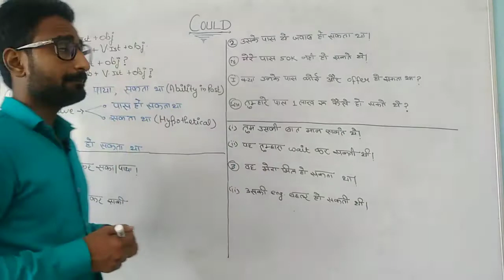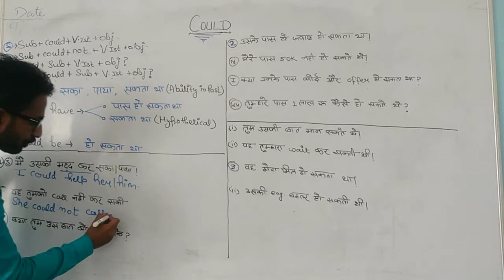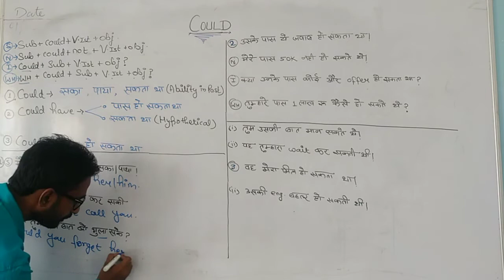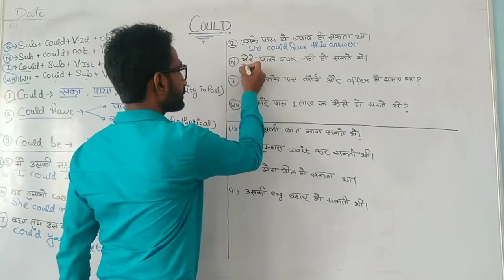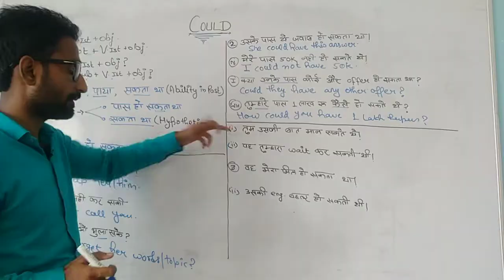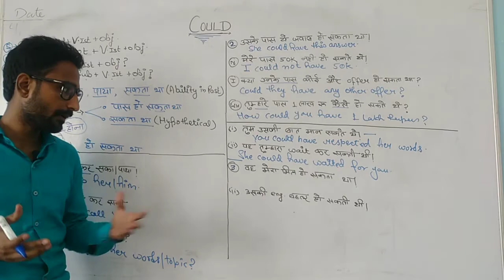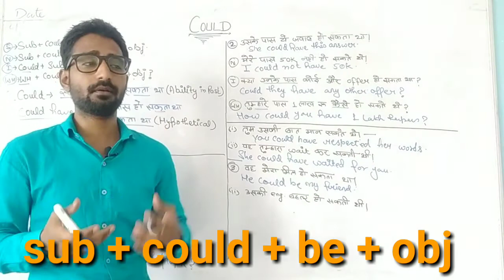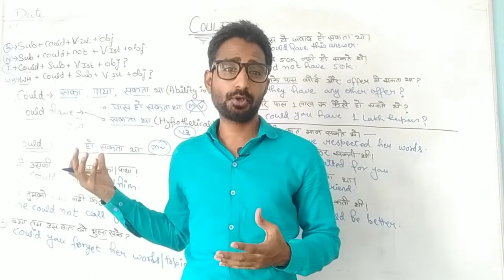Use of could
Hey! How you doing!

So I have made a new video on the topic *COULD*  I want you all to watch the video very carefully if you have any problem any question or any doubt, you are welcome to make your query.
So do watch the video.